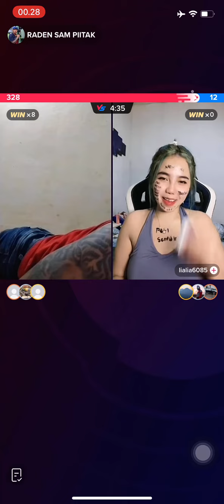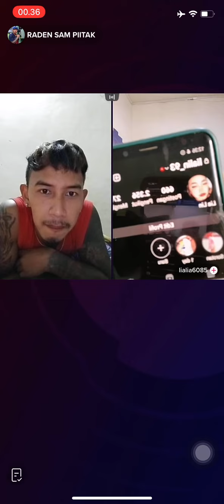Part 3 || sam pitak live karo lia kates jingho gedi banget